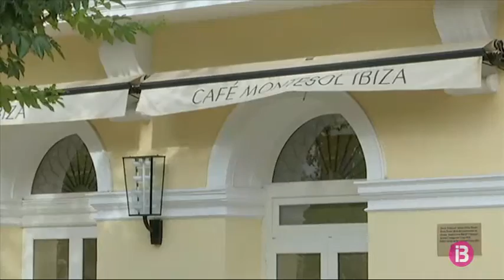Degoteig constant d’hotels eivissencs que tanquen portes fins al 2021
A Eivissa l’Hotel Montesol ha tancat les portes. L’emblemàtic establiment de 5 estrelles del passeig Vara de Rey dona així per tancada la temporada. Aquest era un dels hotels que tradicionalment obria tot l’any, però les poques reserves i les noves restriccions a Vila, que entren en vigor aquesta nit, han avançat el seu tancament.

La direcció ha anunciat aquest divendres que la intenció és obrir-lo el més aviat possible. També ha informat que es desvincula de la cadena Hilton i que comença a operar com a marca independent. Aquest mes d’octubre roman tancada més del 90 per cent de la planta hotelera d’Eivissa.